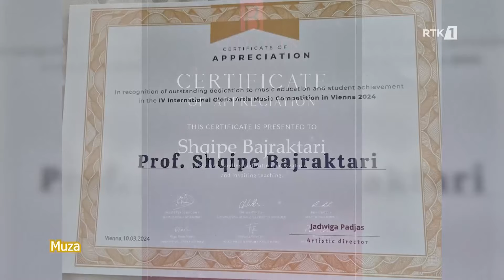Muza: Shqipe Morina Bajraktari 23.06.2024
𝐖𝐄𝐁: 𝐫𝐭𝐤𝐥𝐢𝐯𝐞.𝐜𝐨𝐦